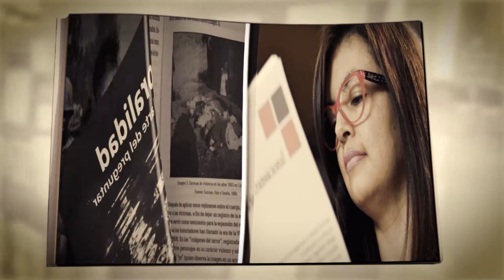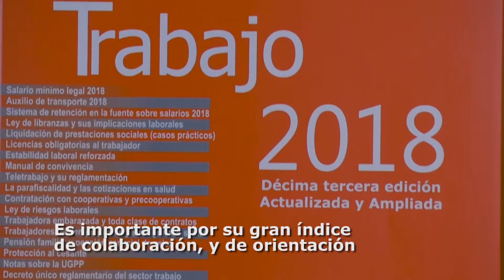LEE UN LIBRO T1 Programa 25 " La Cartilla del Trabajo 2018"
La Cartilla del trabajo, es importante por su gran índice de colaboración, y de orientación en materia de derecho laboral tiene un contenido que se aproxima, a todos los públicos, que tiene que ver con esta disciplina.